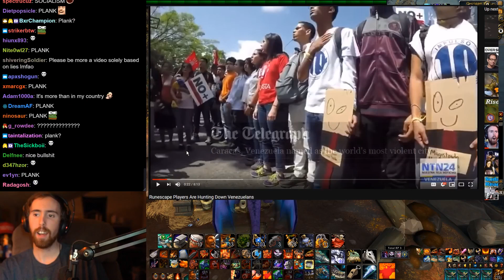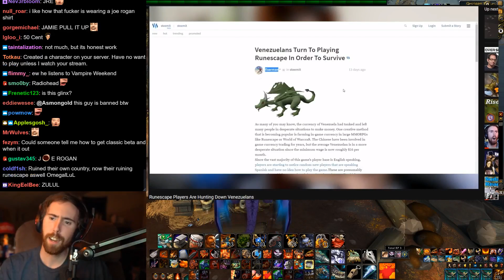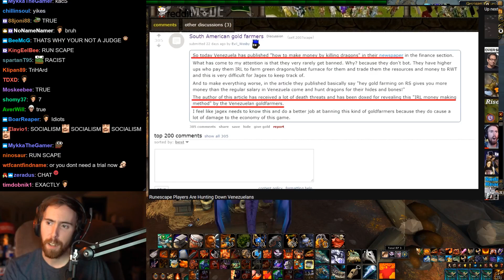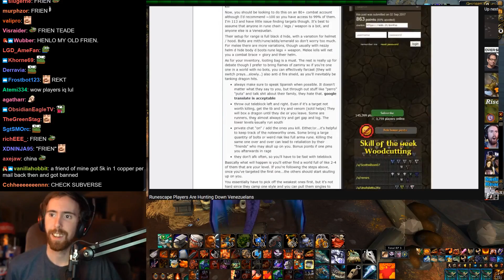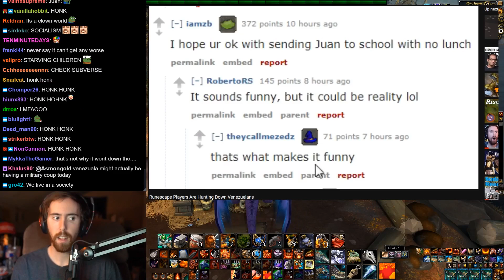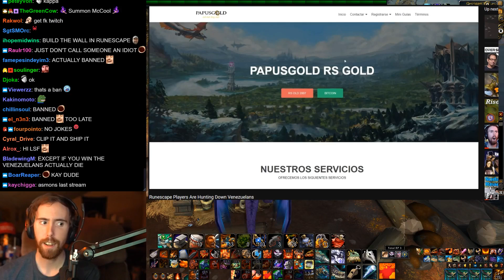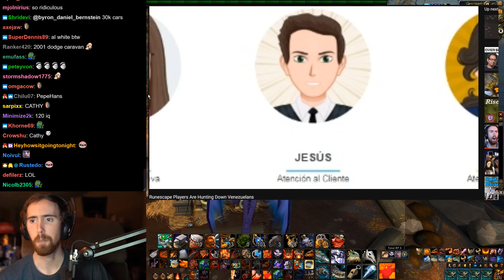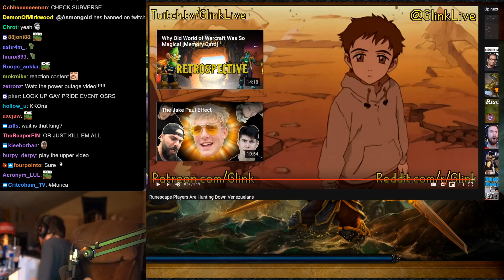Asmongold Reacts to "Runescape Players Are Hunting Down Venezuelans" by Glink